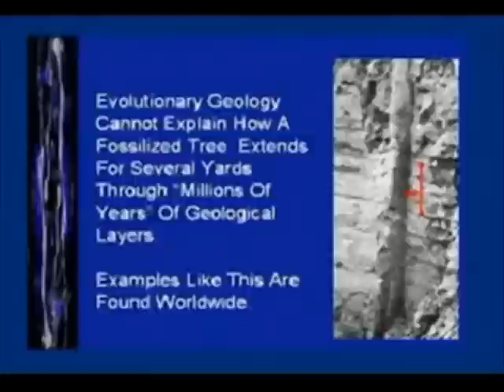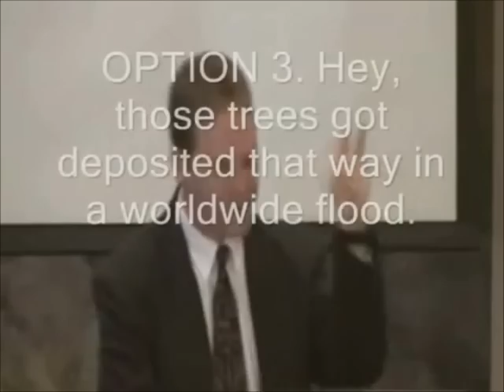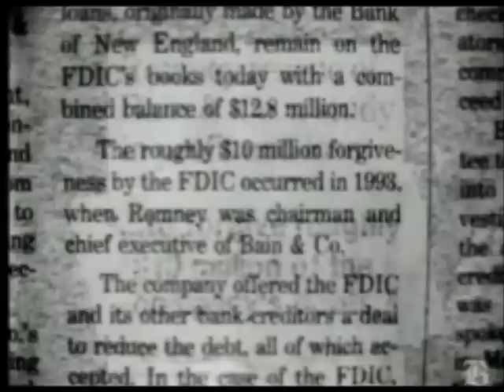Coffee with Claire for January 15, 2012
Clips from the latest dazzling work of PaulCHartley, a couple of creatards regurgitating old arguments, some insight on so-called "polystrate tree fossils," and a basketball fan's lament. I've also included a short video entitled "Pink Slip Blues." The PaulCHartleys hilarious videos are available in all their glory